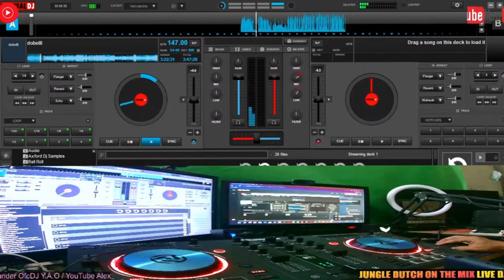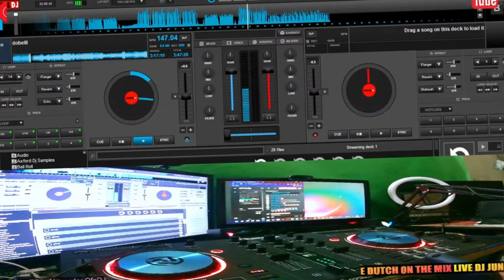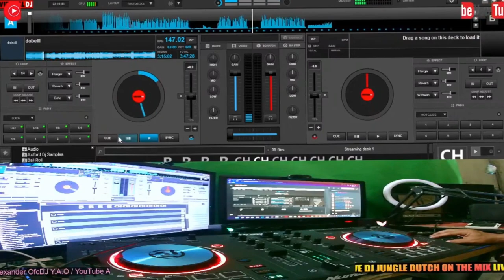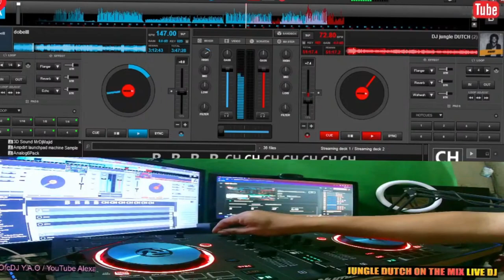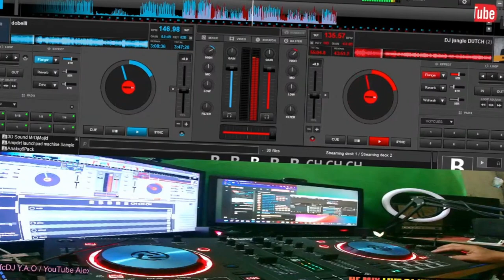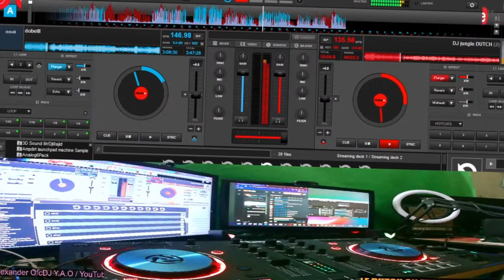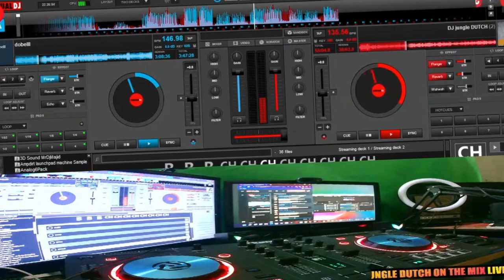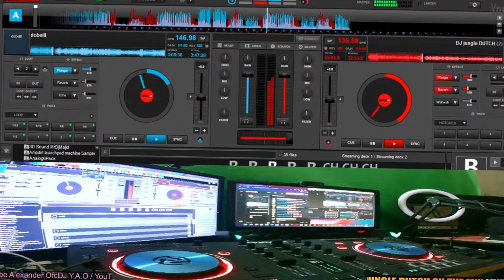NONSTOP REMIX DJ JUNGLE DUTCH 2022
Vlog Mobile
World of Animation
Tutorial